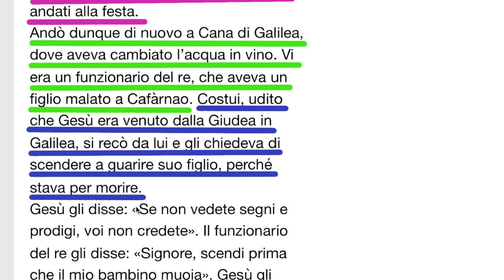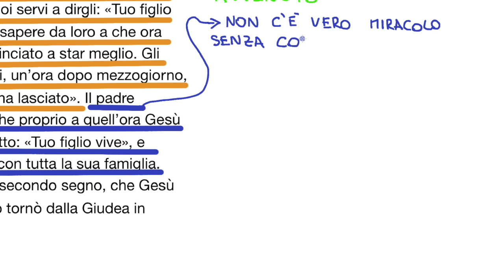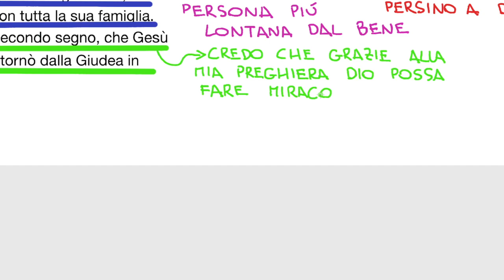La preghiera che vince su Dio (Gv 4,43-54)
Commento al VANGELO DEL GIORNO, LUNEDì 1 aprile 2019, 4° settimana di Quaresima

"Solo la preghiera vince Dio” diceva Tertuliano, perchè con essa collaboriamo al progetto di bene di Dio.